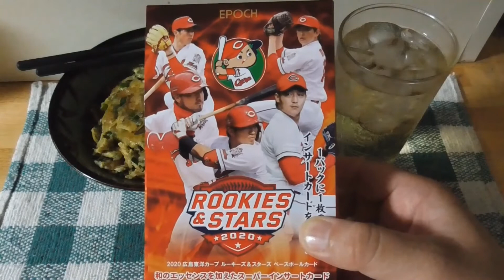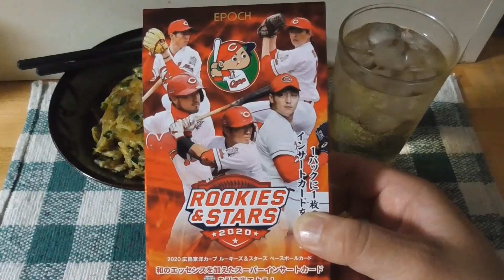ニラ玉作ったのですが失敗しました💦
ポテチが水分をすってふんわり出来ない～

【お知らせ】
EPOCHさんのRookie＆Stars広島東洋カープ版が7月11日配信予定です。
カープファンの皆様　興味がありましたらこちらもご覧ください。

またプロ野球カードチップスも集めています。ラッキーカードと金箔サインカードを目指しています。

料理動画も気まぐれで配信いたします。